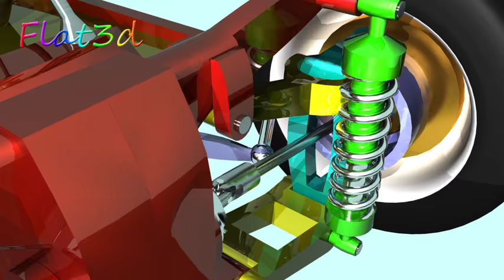Front wheel drive, steering and suspension, 3d animation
The animated model is based on the inside workings of a Tamiya remote control car.
Front wheel drive, steering and suspension. 3d model and animation created in 3ds Max.